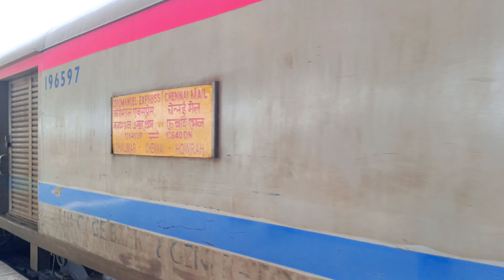⏰ KOLKATA TO ODISHA | EXPRESS TRAIN BANGAYA LOCAL🚂🚋🚃 Sumi vlog Odisha travel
KOLKATA TO ODISHA | EXPRESS TRAIN BANGAYA LOCAL TRAIN

YouTuber
Sayantani Dutta
dhaka
Bangladesh
USA
beautiful India
West Bengal
Kolkata

sumi vlog
trains
odisha news
train videos
trains for kids
toy trains
trains for children
train videos for kids
trains for toddlers
steam trains
thomas trains
electric trains
Odisha travel
odisha tourism
bhubaneswar
odisha best tourist place
train journey
travel vlog
train journey in india
puri express
JANASATAPDI express
odissa best train
जब बनायेगे देशी अंदाज मे मसूर की दाल तो हर तरह की दाल बनाना छोड़ देंगे इसे ही रोज बनायेगे